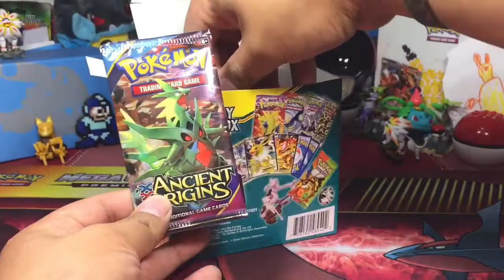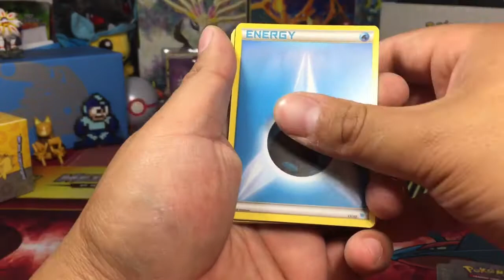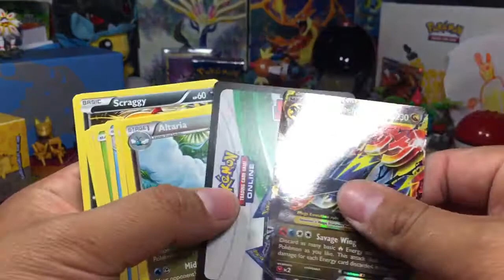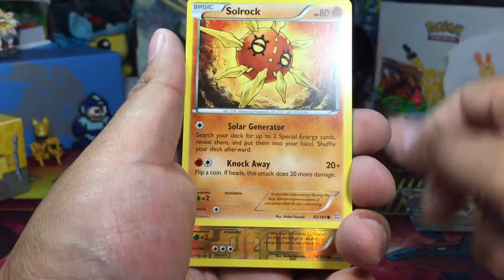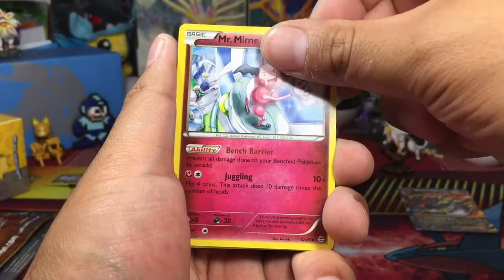OMG REALLY?!?! MYSTERY POWER BOX OPENING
And again lol

Send Us Stuff To Open On Our Channel @

Toy Hunt Dudes
1349 Lasalle
Sudbury, ON
P3A 0A3
Canada